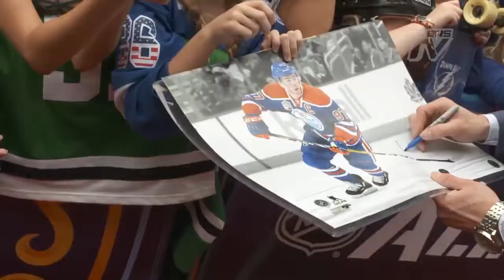Connor McDavid Career Highlights HD